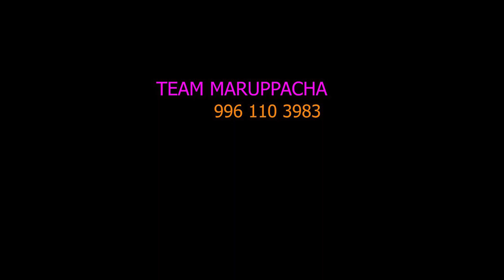DUNG GATE IN JERUSALEM...HOLYLAND TOUR- MARUPPACHA INTERNATIONAL...